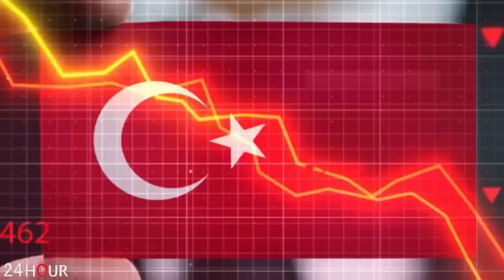ՇՏԱՊ Ոռնոց և հիստերիա Ադրբեջանում